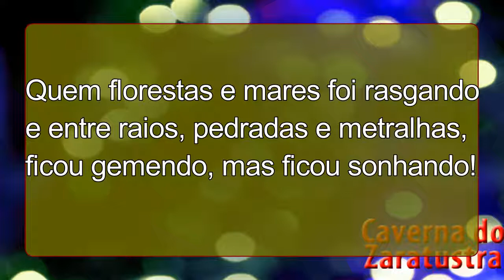João da Cruz e Sousa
Quem florestas e mares foi rasgando e
entre raios, pedradas e metralhas,
ficou gemendo, mas ficou sonhando!